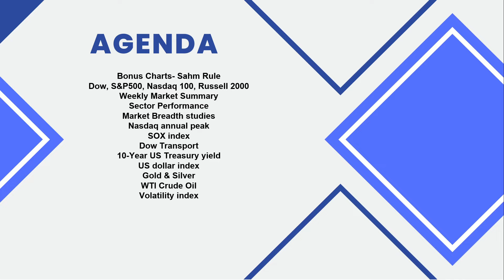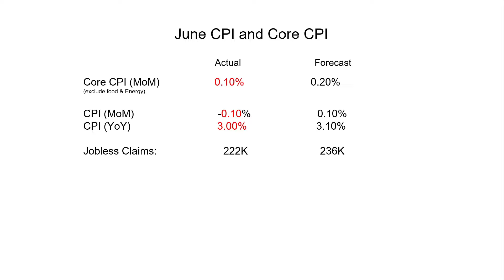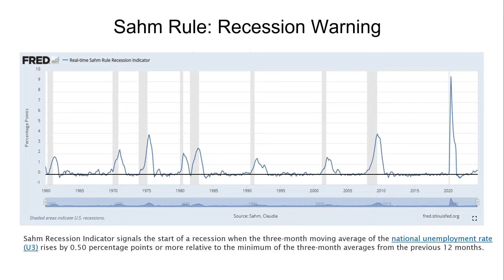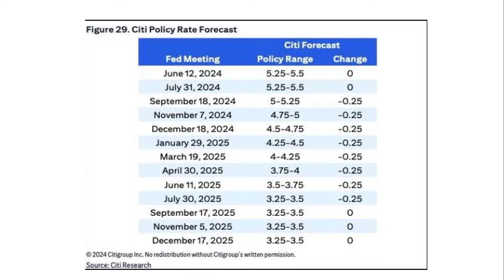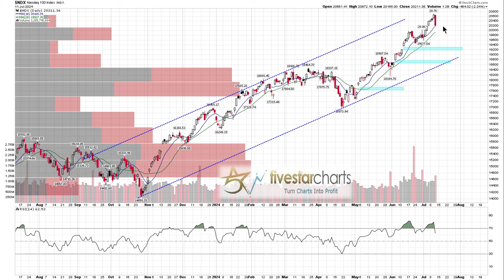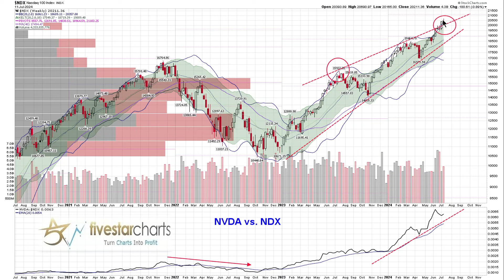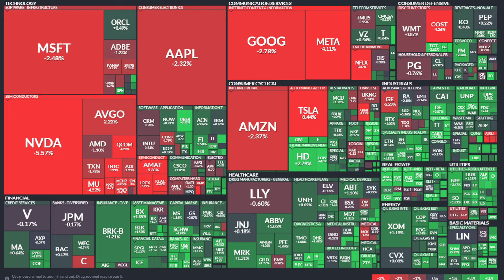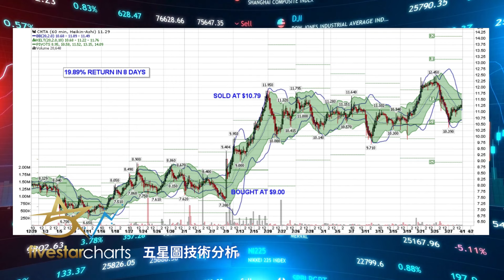Sahm 規則,道瓊斯、標普500、納斯達克100、羅素2000,每周市場總結,行業表現,市場廣度,SOX指數,運輸,美國國債,美元,黃金和白銀,WTI原油,波動率 7月11日每週市場報告預告 粵語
Sahm 規則
道瓊斯指數、標準普爾500指數、納斯達克100指數、羅素2000指數
每周市場總結
行業表現
市場廣度研究
納斯達克年度峰值
SOX指數
Dow運輸
10年期美國國債收益率
美元指數
黃金和白銀
WTI原油
波動率指數

Bonus Charts- Sahm Rule
Dow, S&P500, Nasdaq 100, Russell 2000
Weekly Market Summary
Sector Performance
Market Breadth studies
Nasdaq annual peak
SOX index
Dow Transport
10-Year US Treasury yield
US dollar index
Gold & Silver
WTI Crude Oil
Volatility index